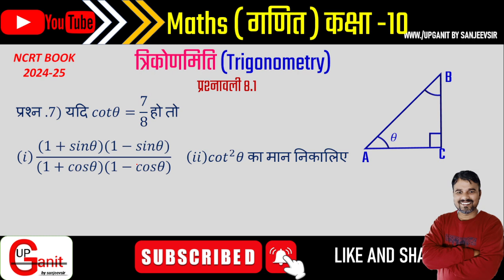त्रिकोणमिति class 10 | trigonometry class 10 ex 8.4 | ex 8.1 class 10 q7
ex 8.1 class 10 q6 | prashnavali 8.1 class 10 | trikonmiti math class 10 8.1 ka 1 question6
trigonometry class 10 pw
prashnavali 8.1 class 10 question 1
prashnavali 8.1 class 10 question 2
ex 8.1 class 10 g8
त्रिकोणमिति फार्मूला
त्रिकोणमिति का परिचय कक्षा 10
ncert maths class 10 chapter8 example 2
ncert maths class 10 chapter8 introduction in hindi